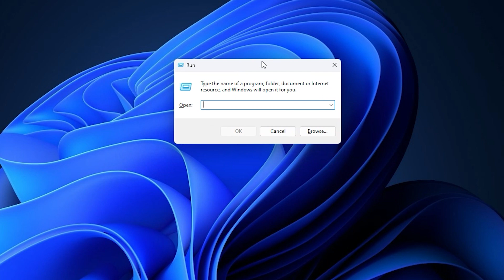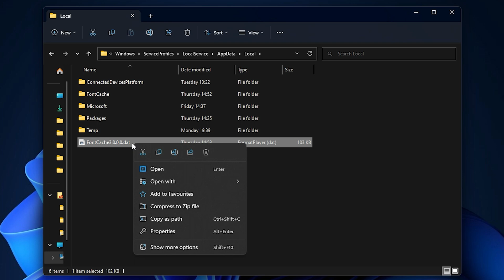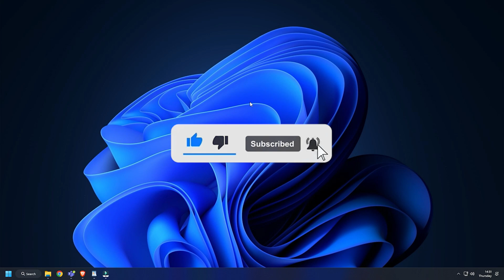How to rebuild font cache in Windows 11/10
The Windows operating system creates a cache for the fonts so that they can load faster every time you start a program, app, Explorer, etc. But if you are facing Font problems, where the fonts are not rendering properly or displaying invalid characters on your Windows 11/10 computer, maybe the Font Cache has become corrupt. To resolve the issue, you need to reset, clear & rebuild the Font Cache.